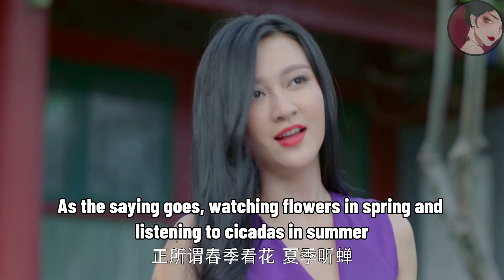小三以為什麼都能得到，怎料女孩不費力氣既搶到項目，又收穫總裁的心！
hjbj    ep30